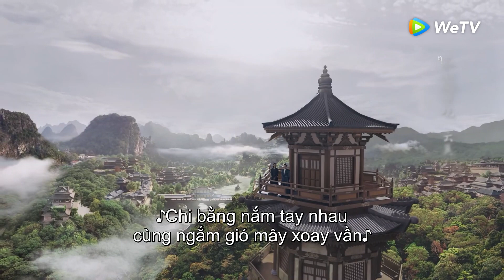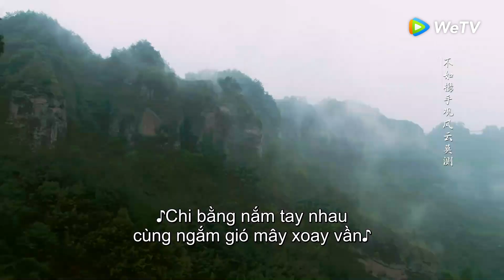Clip | Tranh Thiên Hạ - Tập 14 | Bạch Cô Nương - "Sạc Pin" Siêu Đỉnh! | Dương Dương & Triệu Lộ Tư